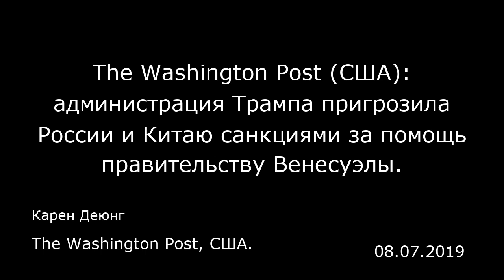The Washington Post (США): администрация Трампа пригрозила России и Китаю санкциями за помощь прави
The Washington Post (США):  администрация Трампа пригрозила России и Китаю санкциями за помощь правительству Венесуэлы.
Карен Деюнг
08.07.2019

«Мы говорим и России, и Китаю, что ваша поддержка режима Мадуро недопустима, особенно для демократического режима, который заменит Мадуро», — заявил советник по национальной безопасности Белого дома Джон Болтон, выступая на конференции Группы Лимы в Перу. США и другие страны Латинской Америки и Европы признали лидера оппозиции Хуана Гуайдо временным президентом и призвали к проведению новых выборов.  Назвав режим Мадуро погрязшим в коррупции и виновным в том, что в Венесуэле «люди голодают на улицах», Болтон заявил: «Должно быть, вы задаетесь вопросом,… кто поддерживает такого тирана? Долго искать не придется — это Куба, Россия, Китай и Иран».  «Мы вновь призываем Россию, а особенно тех, кто контролируют ее финансы: не повышайте ставки в заранее проигранном пари. Для Китая, который уже отчаялся возместить свои финансовые потери», включая миллиардные кредиты Венесуэле, «самый быстрый способ вернуть их — это поддержка нового законного правительства», сказал он. В Каракасе Хорхе Арреаса (Jorge Arreaza), министр иностранных дел в правительстве Мадуро, осудил это заявление, сказав, что оно является попыткой «запугать» режим Мадуро, и назвал президента Трампа «магнатом-расистом и шовинистом».  На Кубе, один из ближайших союзников Мадуро, президент Мигель Диас-Канель (Miguel Díaz-Canel), заявил, что администрация прибегла к «подлым» действиям, поскольку она «испытывает раздражение перед лицом храбрости и сопротивления венесуэльского народа».  Россия и Китай никаких предварительных к...